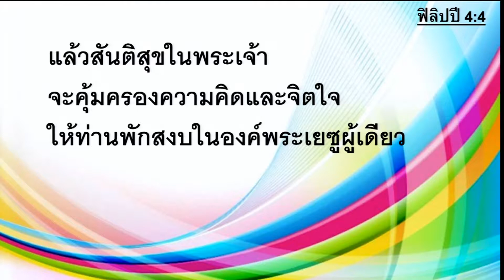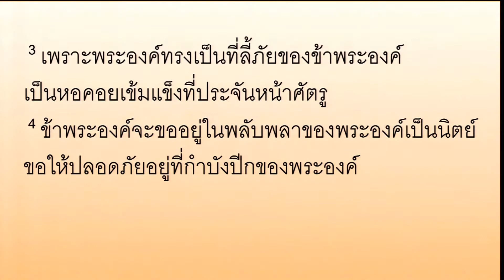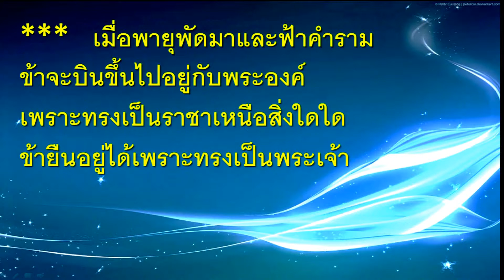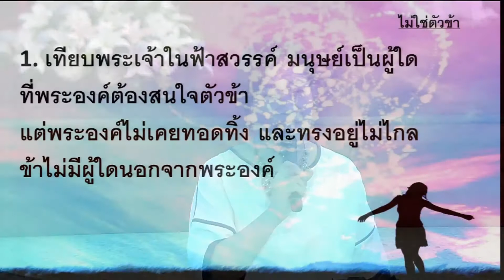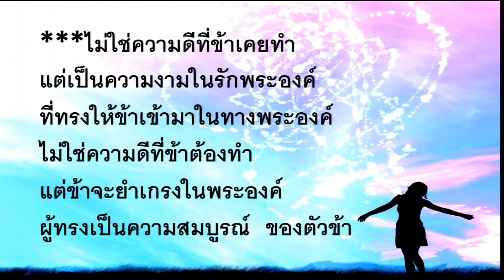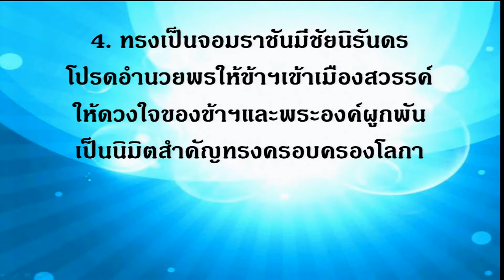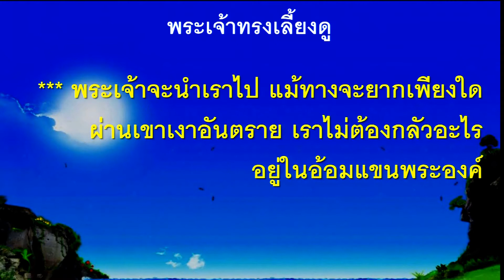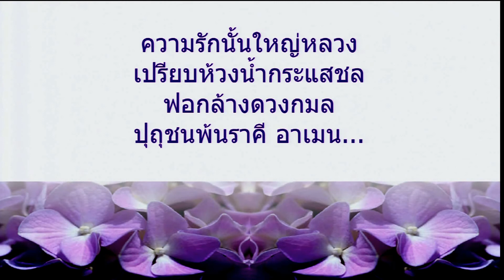นมัสการ ภาคบ่าย 2015-09-06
"สามัคคีธรรมกับพระเยซู"
ยอห์น 15:4
โดย โดย ศจ.สันติ แดงเรือน